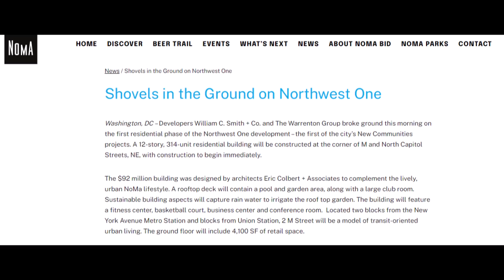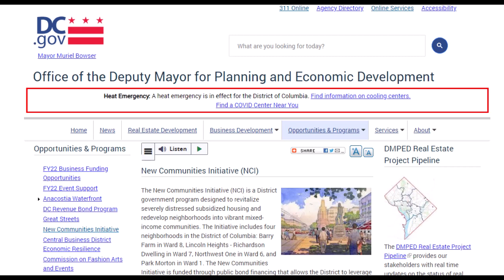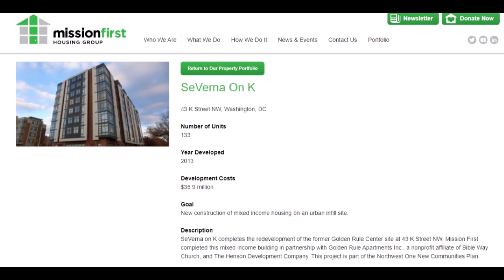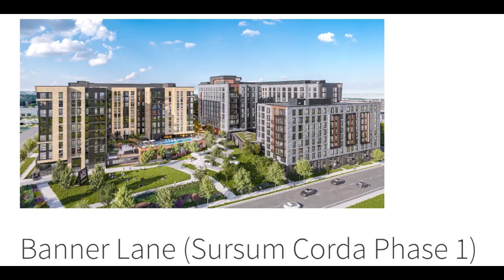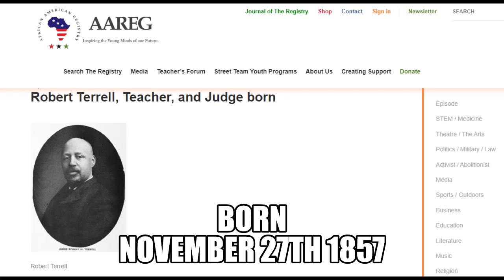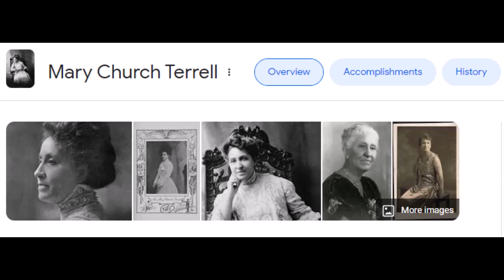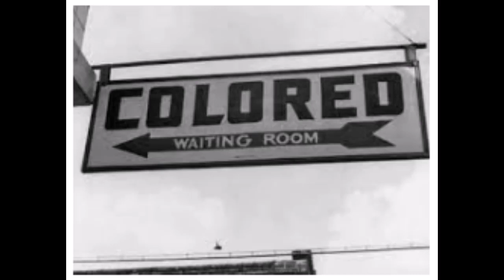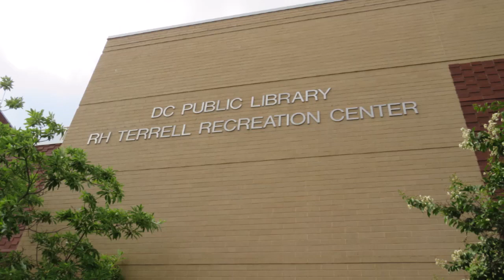Update: What happened to the Sursum Corda neighborhood? - A look into an old DC neighborhood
I went back to Sursum Corda to find out what other improvements or changes were made to the neighborhood since my last visit in Janauary 2022.  I discovered a few more new things and I'll give you more history on my junior high school that was knocked down in 2008.